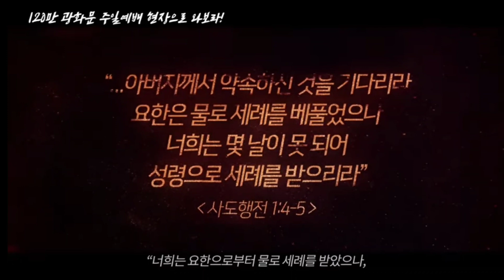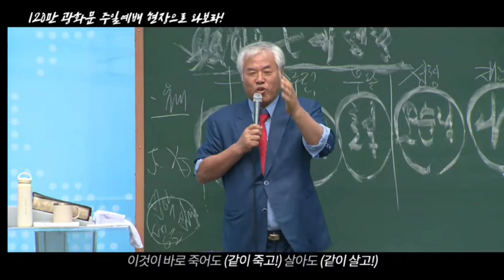120만 성도여! 와보라~ 광화문 전국 주일 연합예배로 광야교회로 전광훈tv 사랑제일교회 2024.10.24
120만 성도여! 광화문 전국 주일 연합예배로
# 광야교회
예수한국 복음통일
천만조직 자유마을